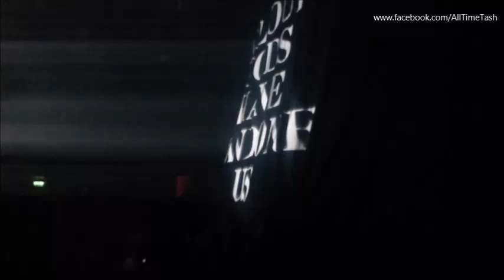Architects AOGHAU songs (Live @ Melkweg Amsterdam, 18'10'16)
00:45 - Nihilist
03:35 - Deathwish
07:45 - '' Thank You ''
08:57 - Crowd impression
09:23 - Sam about their records.
10:02 - Fan throws flag on stage with Tom's picture on it.
11:22 - Phantom Fear
15:34 - Sam talks about the organisation Sea Shepherd
17:16 - Crowd impression
17:32 - Sam about feeling blessed
19:40 - Downfall
23:44 - Sam talks about BT and STYG
24:53 - Gravity
28:00 - Sam talks about their changes
30:15 - A Match Made In Heaven
35:20 - Sam talks about Tom
39:26 - Gone With The Wind - dedicated to Tom

ARCHITECTS ALL OUR GODS HAVE ABANDONED US EUROPEAN TOUR 2016
Melkweg The Max Amsterdam, 18 October 2016
Supports: Bury Tomorrow / Stick To Your Guns
Headliner: Architects